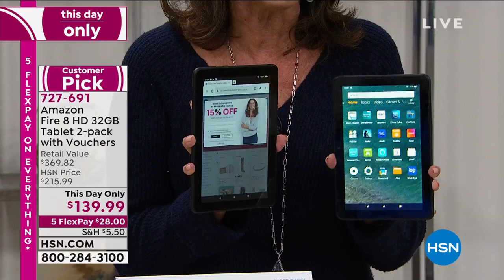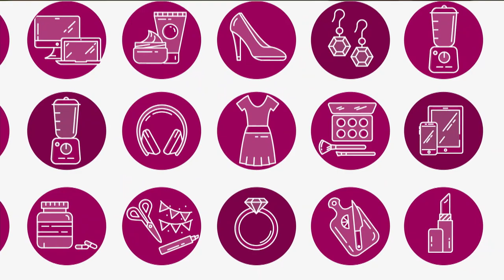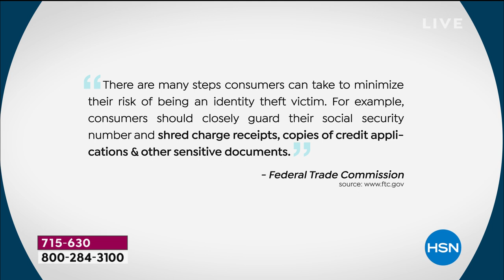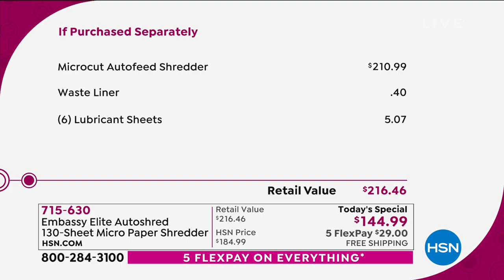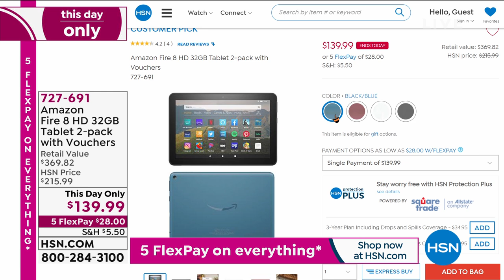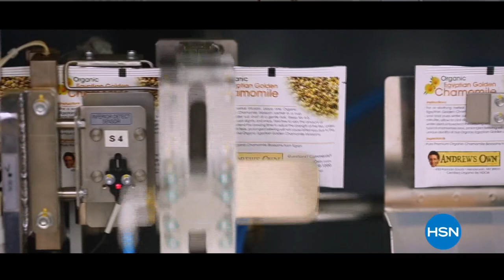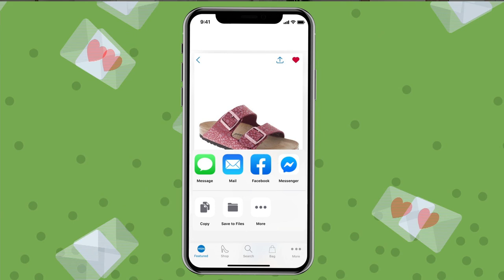HSN | Electronic Connection - Big Deals Weekend 10.12.2020 - 12 PM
Find big deals in electronics you dont want to miss to get your holiday shopping done.